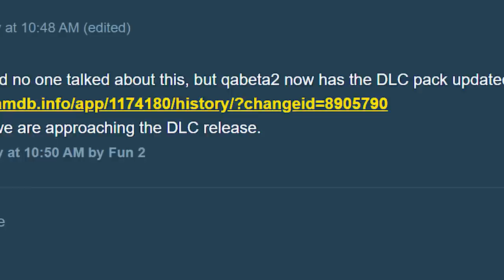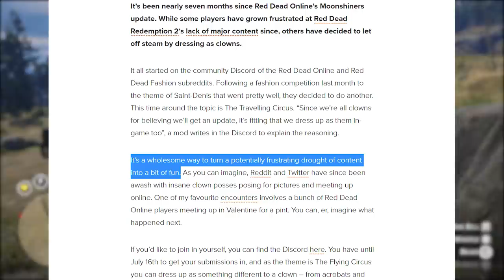Rockstar DISGRACES Players.. Today's New Red Dead Online Update (RDR2)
Today, Tuesday July 14 and this week we take a look at the new Red Dead updates Rockstar pushed out and give an RDR2 Online update review for you guys! More updates will come each Tuesday, and this week Rockstar is featuring Money and XP bonuses, big discounts on catalog items and more this week. What are your thoughts on this news and update? Catch my daily livestreams on Twitch too! Would love to chat and play with you. Below you can find out all the information on today's new update in Red Dead Online from Rockstar Games

Video Timestamps
01:23 - 50% Money and XP Bonus on Legendary Bounties
01:55 - 40% Off Select Bandoliers
02:26 - 40% Off Select Coats
02:49 - 40% Off Select Skirts (Females)
03:02 - 40% Off Select Chaps
03:30 - 50% Off Carcano and Springfield  Rifle
04:30 - 50% Off Machetes
05:05 - Madam Nazard Weekly Collection
08:06 - DLC Depot Added to QABeta2 for Red Dead Online
09:50 - Clowns Taking Over Red Dead Online Lobbies

👋🏻  ADIOS AMIGOS!

©️ Rockstar DISGRACES Players.. Today's New Red Dead Online Update (RDR2) Video Uploaded by Hazard